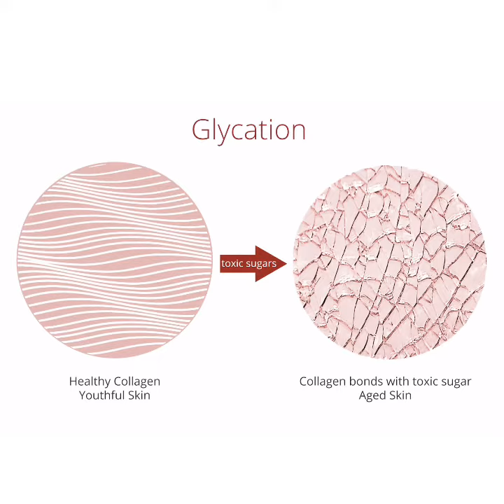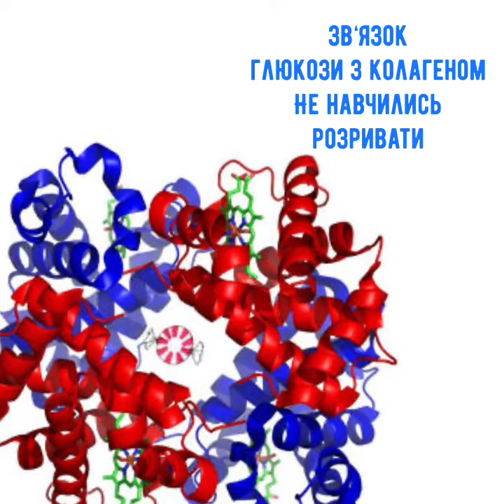Для тих, хто не хоче набирати вагу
✅ Придбати продукцію на сайті

00:00 Для тих, хто
Не хоче набирати вагу

00:11 Перекуси: овочі, горіхи

00:13 Перекуси: ні - тістечкам!

00:16 Не вживати випічку на маргарині, трансжири

00:25 Зменшити кількість цукру

00:45 Глікація

01:00 Аналіз на Глікований гемоглобін.

01:06 Зв‘язок глюкози з колагеном не навчились розривати.

01:13 Є трави, які
Попереджають Зв‘язок
глюкози з колагеном - це Розмарин

01:20 Грепайн НСП Містить речовини, які
Попереджають глікацію.

01:27 Потрібно контролювати
Рівень солодкого,
Який ми вживаємо

01:50 Фруктоза. Мед.